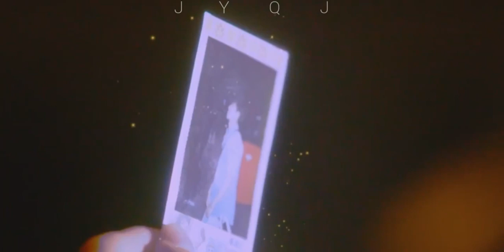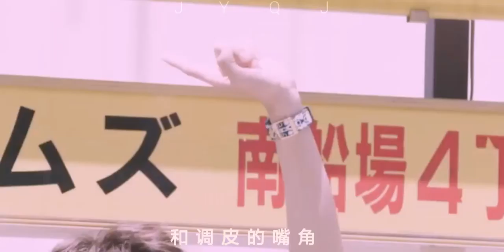▶Ngủ ngon, Meo~ (晚安喵) - Vương Tuấn Khải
Nhạc nền: Ngủ ngon, Meo~ (晚安喵)